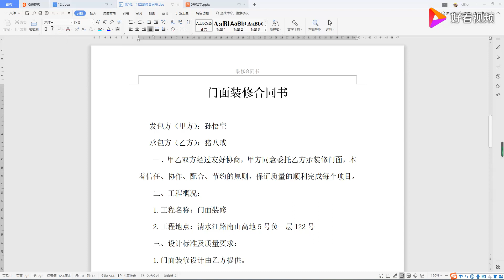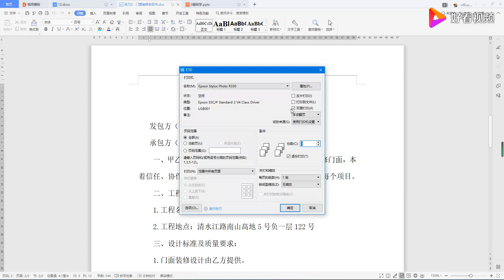电脑培训——Word文档如何设置双面打印 好看视频